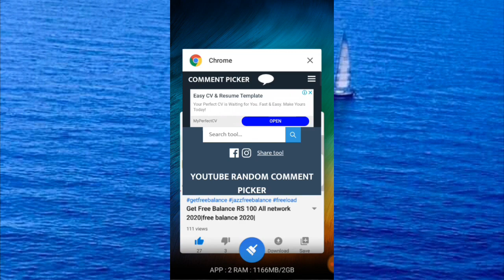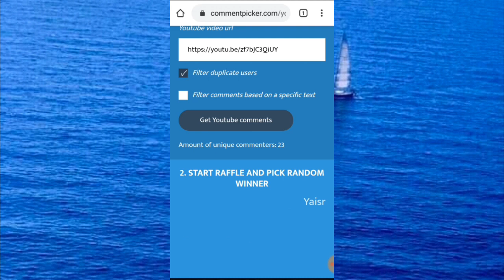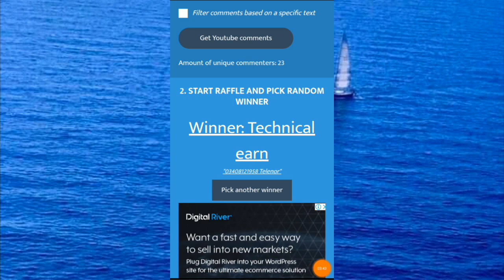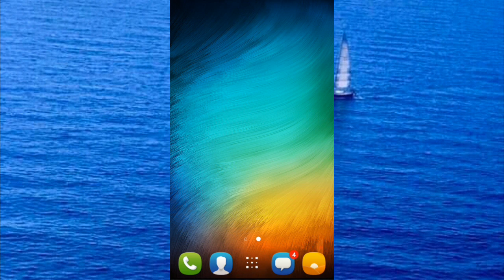free balance rs 100 all network 2020 giveaway live Result 2020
Wall come to Zaheer Technical Tv All Friend,,,

Cover Tapic,,,,,,,,,,,,,,,

Instagram. Zaheer Technical Tv 786